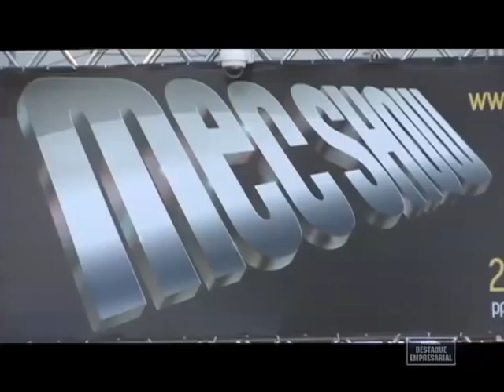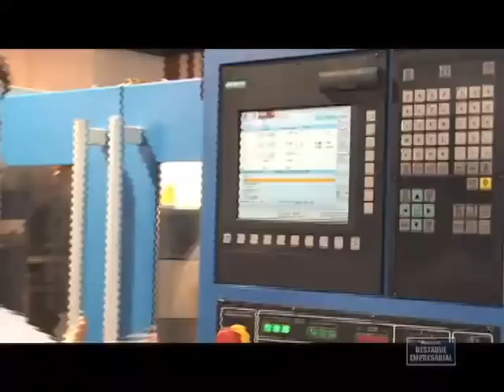Destaque Empresarial - Mec Show 2012 - 28/07/2012